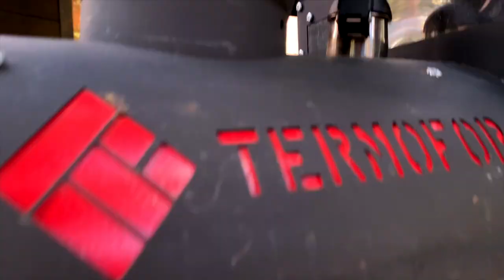Чай из топки паровоза! Новое чудо техники.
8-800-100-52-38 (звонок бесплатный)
Самовар жаровой на шишках «TERMOFOR Паровоз» .
Особенностью жарового самовара модели «Самовар на шишках Паровоз», является его уникальный дизайн, выполненный в форме паровоза времен 19-20 века.
Самовар предназначен для нагрева воды, для последующего употребления или для приготовления пищи. Элементы топки, бака, заливной горловины и сливного крана, изготовлены из пищевой нержавеющей стали марки AISI 304 (08Х18Н10) толщиной 0,8 мм, остальные элементы самовара изготовлены из конструкционной стали толщиной 1,5 мм. Объём бака позволяет вскипятить воду объёмом до 3 литров. Время до начала кипения воды при полной заправки бака водой примерно 30 минут в зависимости от интенсивности горения топлива, а также его качества. Заливная горловина имеет два назначения — это заливка воды в бак, а также при кипении воды подает сигнал о закипании воды. В конструкции самовара предусмотрена колосниковая решетка из нержавеющей стали, которая обеспечивает подачу воздуха и равномерное горение. Так же самовар оснащен удобным выдвижным зольником. Выдвижной зольник позволяет удалять накопившуюся золу. Не прерывая процесса горения. Все наружные поверхности самовара окрашены двумя слоями жаростойкой кремнийорганической эмалью.

Вид топлива: cосновые шишки, щепки, ветки, мелкие дрова, древесный уголь*

* Запрещено использовать каменный уголь, так как это может привести к деформации стенок бака, колосниковой решетки и разрушение сварного шва.